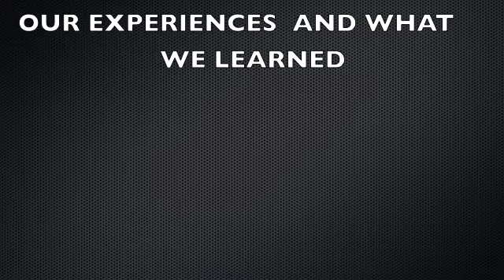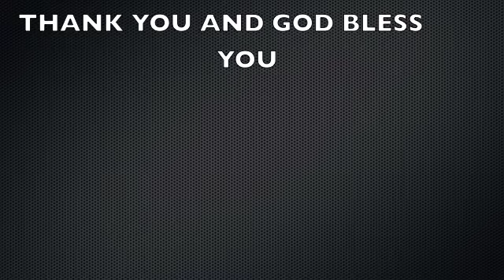BRAZIL Mission Trip; the Image Church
The Image Church's first ever mission Trip to
Fortaleza, Brasil

A collection of testimonies from the short-term mission team.  Their experiences, insights and more.